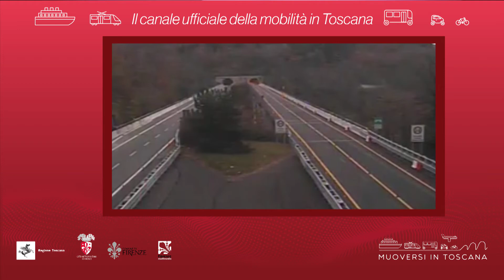Muoversi in Toscana - Edizione delle 14.30 del 23 dicembre 2020